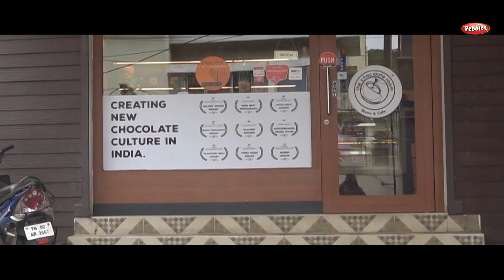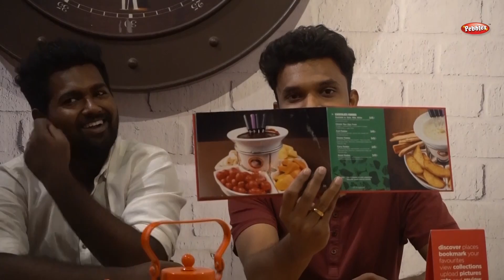The Chocolate Room Anna Nagar | Quality and naturally prepared chocolate desserts | Chocolate Lover